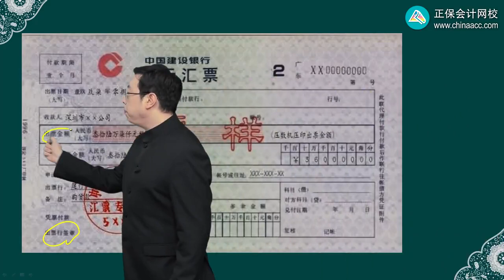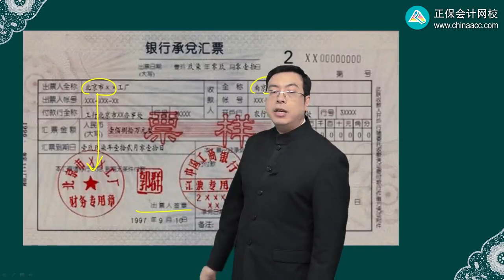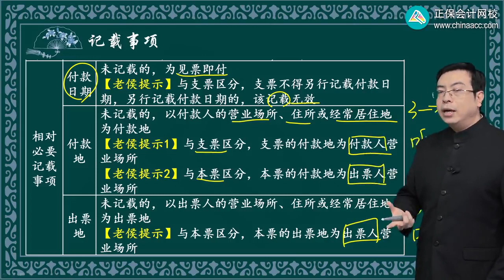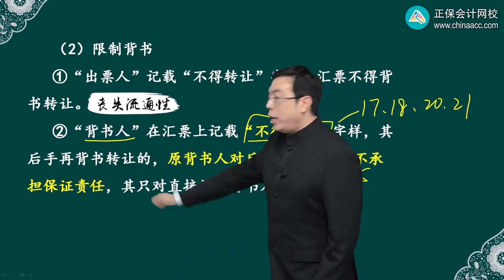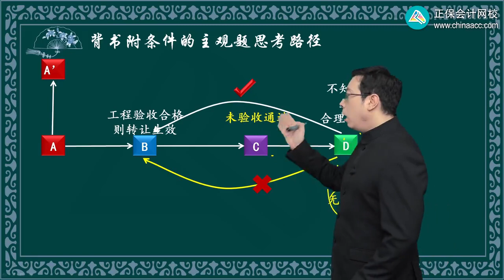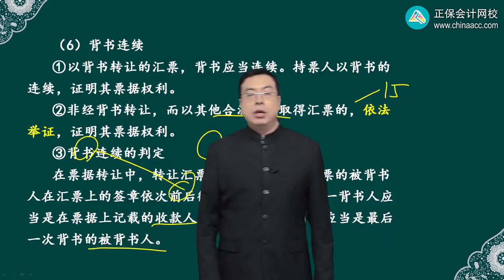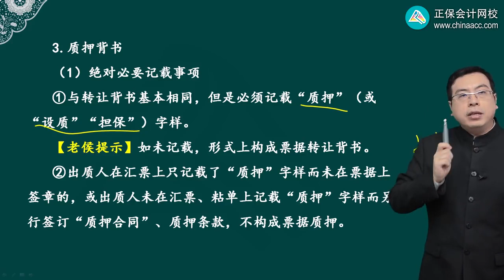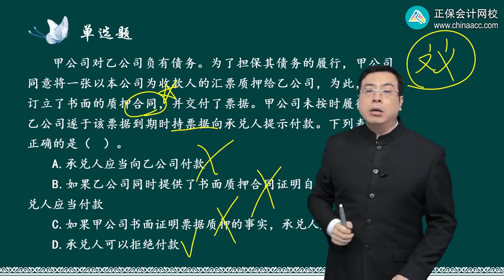2023 CPA 经济法 侯永斌 基础精讲班 第0907讲 汇票概述、出票、背书